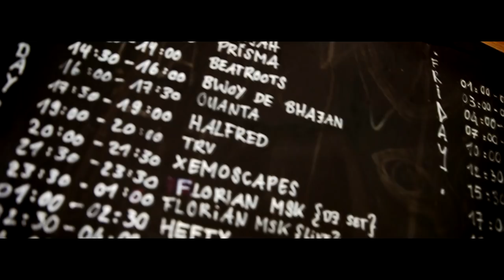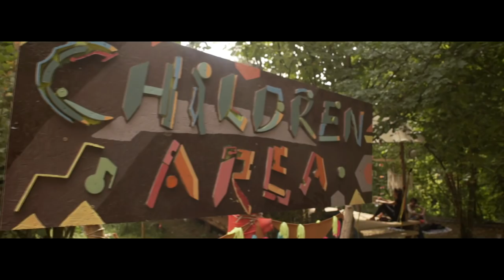MoDem Festival 2017 (Official Video)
Mo:Dem Festival 2017 (Official Video)

[ Music ]

Dubsahara - Geonosis
Sourone & Kliment - Hippie Brain Stop
Aurabyss - The Murker

[Video/Editing]

Camera: Sandroid
Camera/Edit: Zračni Alex
Drone: Crodrone